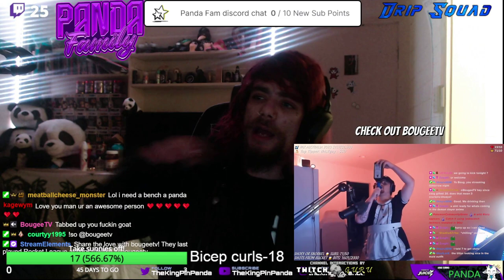SURPRISING TWITCH RAID! Uniting Streamers for an Unforgettable Experience! 😱🔥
🎉 Brace yourself for an EPIC surprise on Twitch! 🎉 Join us for an electrifying Twitch raid like no other, as we bring together a community of streamers to create unforgettable moments and spread positive vibes across the platform! 😱🔥

📣 DESCRIPTION 📣
In this mind-blowing Twitch raid, we've orchestrated a surprise collaboration between a diverse group of talented streamers from different corners of the gaming and creative communities. Get ready to witness the power of unity and support as we embark on a journey of spreading joy, laughter, and inspiration to both viewers and fellow content creators alike.

🔥 THE RAID EVENT 🔥
Experience the excitement as we seamlessly transition from one streamer's channel to another, revealing our surprise raid in real-time! Feel the adrenaline rush as we engage in thrilling challenges, hilarious collaborations, and heartwarming conversations, all while making unforgettable memories together.

🚀 SPREADING POSITIVE VIBES 🚀
At the heart of this extraordinary event, we aim to foster a supportive and inclusive community, encouraging fellow creators and viewers to connect and uplift one another. Witness the magic that unfolds when people come together, united by their passion for gaming, art, music, and all things Twitch!

This isn't just any regular Twitch raid – it's an opportunity for viewers to discover incredible content creators they may not have encountered before. So, buckle up and prepare for an adventure through a diverse array of streams, where you can engage, follow, and support these talented individuals as they continue to shine on the platform.

🎉 Get ready to be blown away by the power of surprise and unity on Twitch! Let's make this an unforgettable experience for everyone involved! 🎉

Thank you for being a part of our incredible Twitch community. Your support means the world to us, and together, we can continue to create meaningful connections and spread joy across the platform!